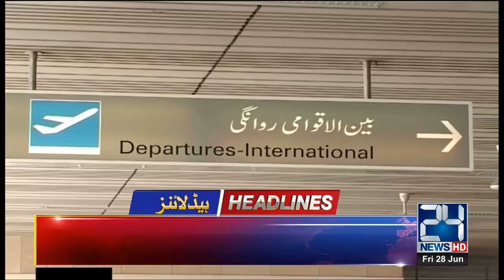Imran Khan Achieves Big Victory ! | News Headlines | 10:00pm | 28 June 2019 | 24 News HD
News Headlines | 10:00pm | 28 June 2019 | 24 News HD

24 News HD is one of the leading news channels of Pakistan bringing you the latest current affairs from Pakistan and around the world. Watch Najam Sethi only on 24 News HD.  Live National Assembly and Senate Session

Najam Sethi Show | Nasim Zehra @ 8 | Khara Such with Mubashir Lucman |